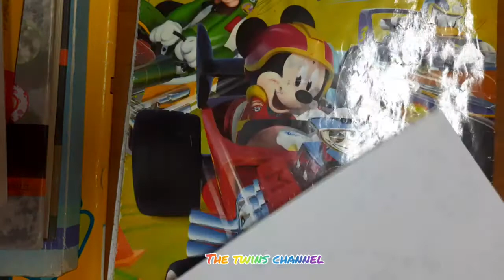How to Draw Fulham Logo Step by Step #3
How to Draw Fulham Logo
drawing fulham logo
fulham logo draw
fulham brand
@Fulham Football Club